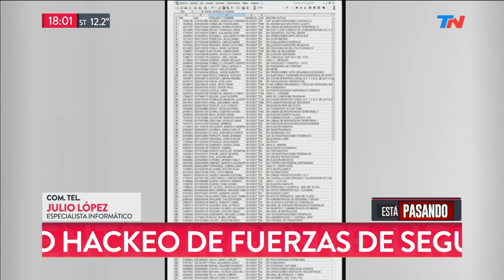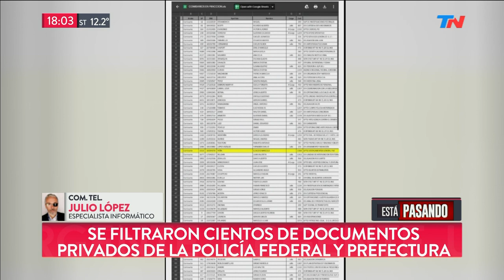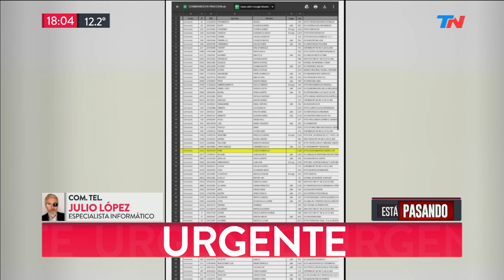Filtración masiva de cientos de documentos privados de la Policía Federal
Denuncian que se filtraron cientos de documentos privados de la Policía Federal. Los datos incluyen escuchas telefónicas, legajos y huellas digitales. La distribución de la información se produjo cuando hackearon la cuenta de Twitter de la Prefectura.

Fragmento de "TN Central" emitido el Lunes 12 de Agosto de 2019.